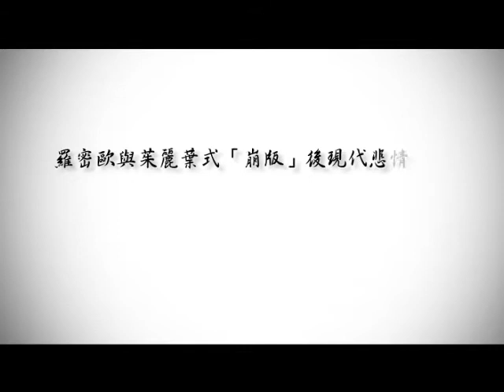《未團圓‧大結局》Happily N'ever After 宣傳片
CCDC新浪編舞黃狄文及龐智筠再接再勵，分別炮製羅密歐與茱麗葉式的悲情故事和愛麗斯式的變調童話： 舞壇爆笑聖手黃狄文的新作《崩城故事》以百老匯經典音樂劇《西城故事》為結構，以不同版本的音樂、舞蹈加上濃郁的戲味，重現羅密歐與茱麗葉式「崩版」後現代悲情故事。編舞新力軍龐智筠的《童話故事未團圓結局》將老掉大牙的童話故事中理所當然的「幸福生活」延續下去，帶觀眾夢遊灰姑娘的舞會、怪誕天鵝湖及睡公主城堡。欲知失魂灰姑娘著錯玻璃鞋，烏龍王子行錯路的下場如何，請看本回分解。

CCDC's New Wave choreographers Dominic Wong and Noel Pong return to stage with a quirky double bill 'Happily N'ever After'.

Wong's imaginative new work 'Punk Side Story' is packed with energy, retelling 'West Side Story', one of the greatest musicals of all time, in his unique choreographic language with pantomimic dramatisation.

In fairy tales and folklore we grew up with, the princess always meets her prince and they ride off to the sunset, living happily ever after away from evil witches, stepmothers and villains. But do they, really? In 'Fairy Tales  To Be Continued', Pong takes you to a wicked wonderland where fairy tales do not always end happily.